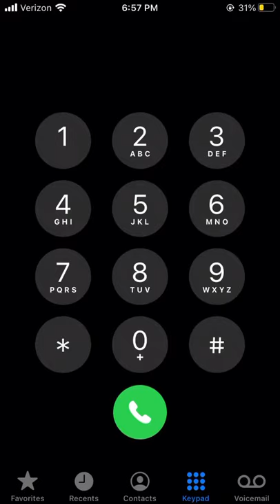We Will Rock You on IPhone Keypad